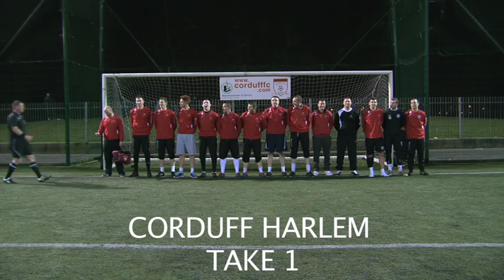Making of Corduff Shake.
Members of the Corduff Football Club taking part in the  making of the Harlem Shake. DUFF STYLE